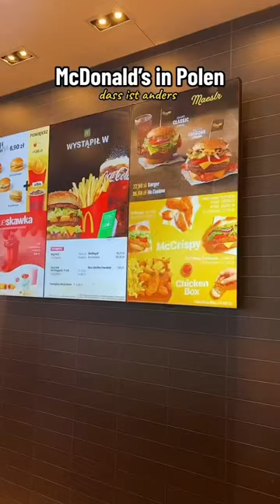McDonald’s in Polen 😳 dass ist anders…